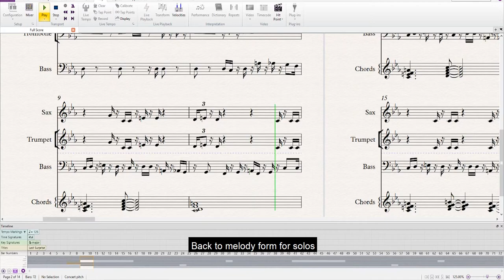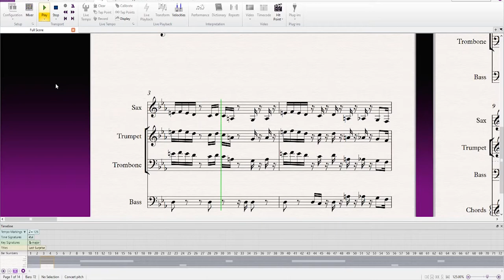LastSurprise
HOW TO PLAY LAST SURPRISE as arranged by Infinite Combo.

Original tune composed by Shoji Meguro